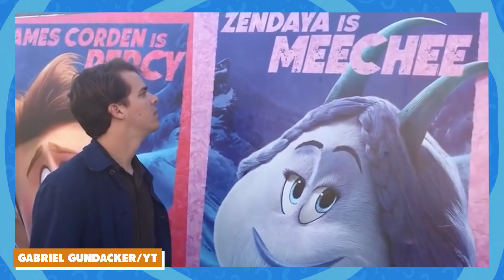Which Celebrities Voiced YOUR Favorite Cartoons?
We all know that most animated characters are brought to life courtesy of a voice actor. We also know that the minds behind major animated movies love to get celebs in their casts. There are plenty of animated characters that we know have stars as their voice actors, like Kristen Bell as Anna from Frozen, Robin Williams as the Genie in Aladdin, or Tom Hanks as Woody from Toy Story. While there are plenty of celebs whose roles as animated characters have become as well-known as they are, there are some stars who’ve taken on voice acting roles that you may not know about. There are some animated characters that we know and love who were played by big stars that most of us could never guess, like Donnie in The Wild Thornberrys, Reptar in Rugrats, and Andy’s mom in the Toy Story Franchise. There are other famous characters with major starpower behind their voices that many fans don’t know about, like Simba in The Lion King, John Smith in Pocahontas, and even The Iron Giant, himself. Some stars, like Fergie, Jaleel White, and Mark Hamill, have put their own twist on one version of a classic character. Then there are stars who normally take on serious roles who you’ll be surprised to find voiced an animated character, like Angelina Jolie, Nicholas Cage, and Scarlett Johansson. And, then there are just the folks we never imagined would be taking on animated roles, at all,  like Zendaya, Hugh Jackman, and even Oprah Winfrey. We guarantee that some of these voice acting celebs are sure to surprise you.

Chapters:

0:00 Intro
0:20 Flea
0:53 Scarlett Johansson
1:33 Busta Rhymes
2:02 Bruce Willis
2:20 Fergie
2:56 Chloë Grace Moretz
3:28 Vin Diesel
3:46 Jaleel White
4:18 Laurie Metcalf
4:56 Matthew Broderick
5:28 Jonathan Taylor Thomas
5:48 Zendaya
6:24 Hugh Jackman
6:44 Nicholas Cage
7:05 Ewan McGregor
7:28 Oprah Winfrey
7:54 Miley Cyrus
8:19 John Travolta
8:31 Mel Gibson
8:49 Mark Hamill
9:15 America Ferrera
9:32 Angelina Jolie
10:01 Outro

Written by: Lauren Waters
Narrated by: Blake Tamble
Edited by: Joe Morfin